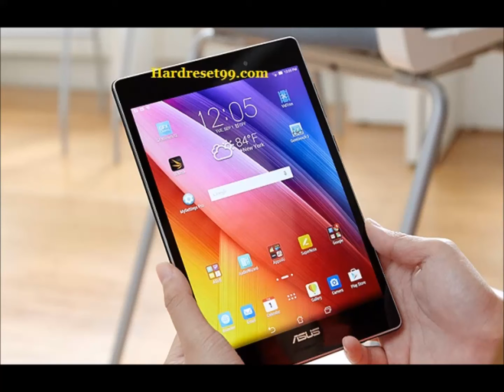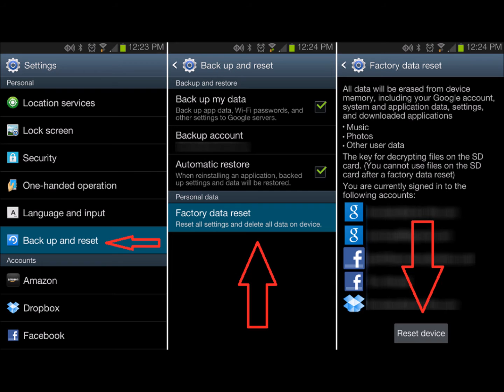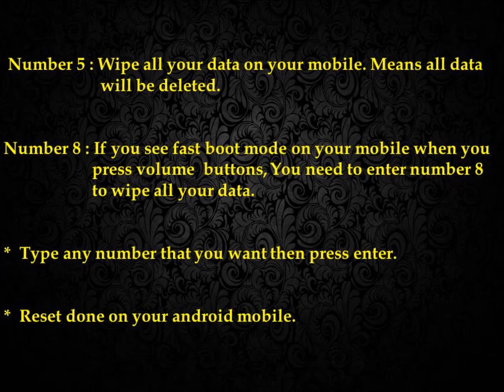Asus ZenPad 8 0 Z380KL Hard reset, Factory Reset & Password Recovery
Asus ZenPad 8 0 Z380KL  Hard Reset. You can easily unlock your android mobile phone for free. You do not need any software knowledge. Here we are also provide password recovery with android tools & drivers and With your Google account etc. Please note that Hard reset delete all your data from your mobile. You will not recover your data like apps, contacts and Files etc.

Asus ZenPad 8 0 Z380KL  Hard Reset :

   reboot menu.

Asus ZenPad 8 0 Z380KL  factory Reset :

   your settings.
   option.
   storage.

Asus ZenPad 8 0 Z380KL hard reset code. Asus ZenPad 8 0 Z380KL hang on logo solution. Asus ZenPad 8 0 Z380KL flash file. Asus ZenPad 8 0 Z380KL privacy protection password. Asus ZenPad 8 0 Z380KL hard reset key. Asus ZenPad 8 0 Z380KL password reset. Asus ZenPad 8 0 Z380KL factory reset. How to hard reset Asus ZenPad 8 0 Z380KL.